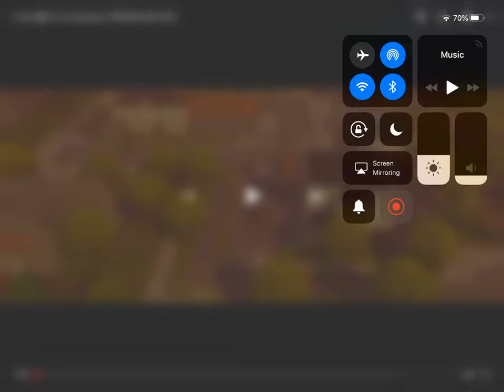Jon’s bbq and foot massage fort nite version